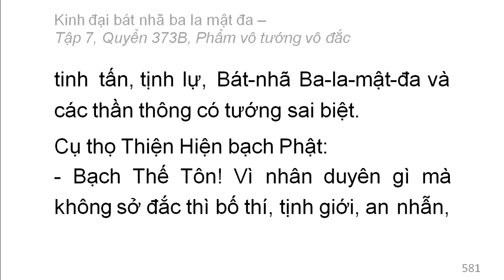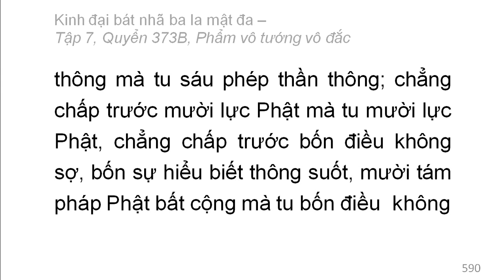Quyển 373B: Kinh đại bát nhã ba la mật đa - Phẩm vô tướng vô đắc (rất hay) (373/600) (2)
Phẩm 66: Phẩm vô tướng vô đắc
Hán dịch: Pháp sư Huyền Trang
Việt dịch: Hoà thượng Trí Nghiêm
Giảo chính: Hoà thượng Quảng Độ